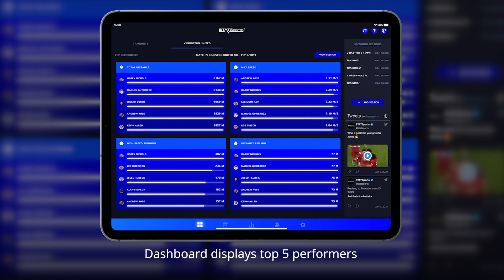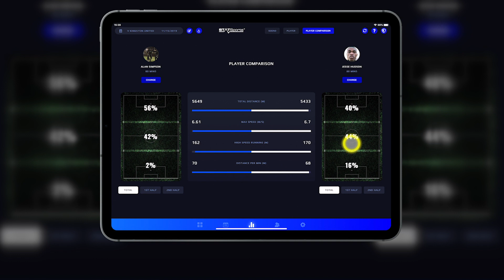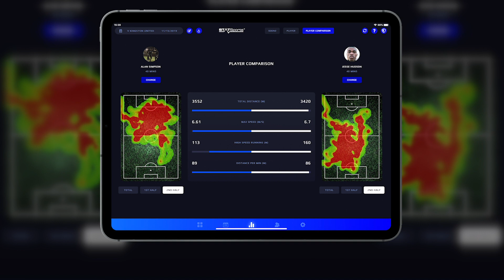APEX COACH SERIES - How To Analyze The Data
You've invited your squad, and learned how to add a session. But what does the data all mean? Here's a quick explainer.